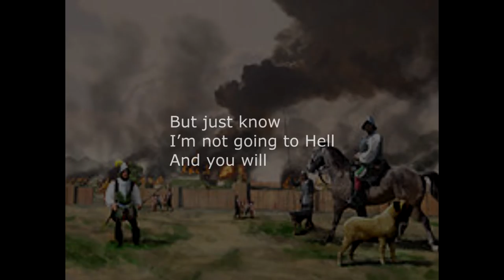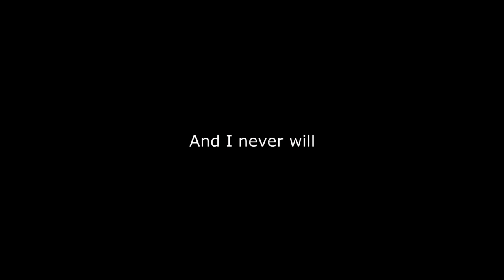Hernando De Soto